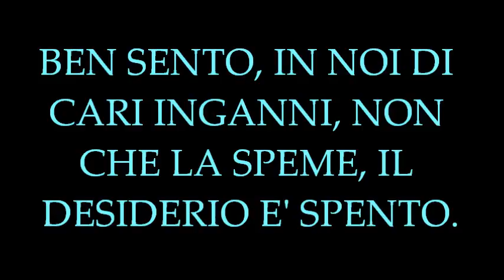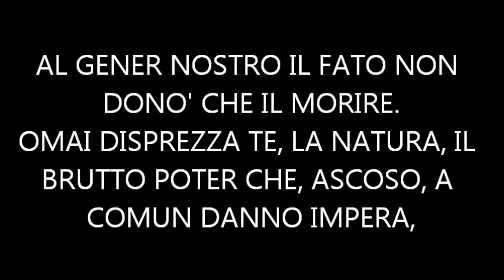GIACOMO LEOPARDI A SE STESSO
IN QUESTO MONDO SIAMO BOMBARDATI CONTINUAMENTE DA IMMAGINI. VIDEO AD ALTISSIMA TECNOLOGIA, PERSONE DI OGNI TIPO, CULTURA, CREDI RELIGIOSI E POLITICI CHE CERCANO IN TUTTI I MODI DI SBATTERCI ADDOSSO LE LORO CONVINZIONI, ASPIRAZIONI, DESIDERI, MOTIVAZIONI. VEDIAMO
COLORI, IMMAGINI, SUONI, VIDEO BEN FATTI E BEN COSTRUITI, TECNOLOGICAMENTE INECCEPIBILI E COSTRUITI AL MEGLIO.
QUI  TROVERAI SOLO TESTI DI PROSA E POESIA E LA LORO LETTURA, NULLA PIU' !
UNA SORTA DI ZONA FRANCA, DI TERRITORIO NEUTRO.
ASCOLTA O LEGGI, A TUA SCELTA.